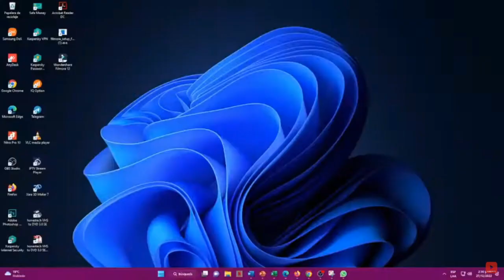Resultado de SUPER ASTRO SOL del MARTES 12 DE SEPTIEMBRE del 2023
Resultado astro SOL MARTES 12 DE SEPTIEMBRE
Resultado MARTES 12 DE SEPTIEMBRE

SUPER astro
Estos son los resultados de SUPER astro SOL y SUPER astro sol.
astro sol
resultado de lotería astro sol
en que cayó el astro sol
resultados de la lotería de astro sol
astro sol y astro sol hoy
resultado del astro sol del día de ayer
ASTRO SOL
astro sol hoy resultado ultimo sorteo de hoy
el resultado del super astro sol